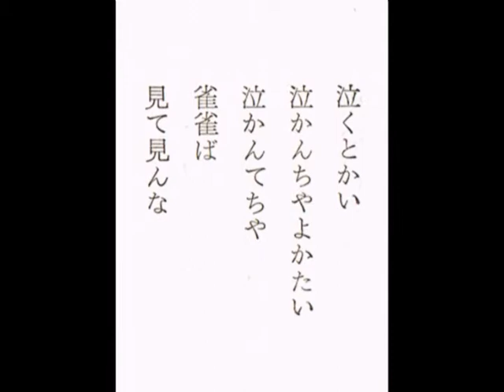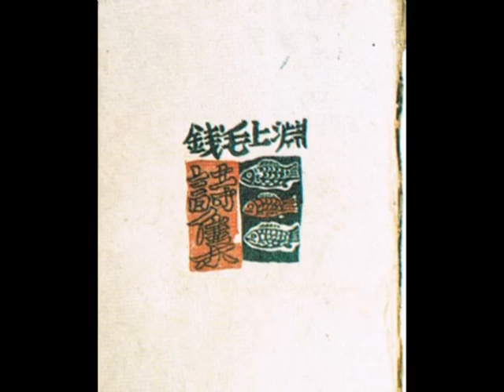熊本高校グリークラブの思い出 6 『小さき町』「冬の子守唄」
1976年6月13日熊本県合唱祭での熊本高校グリークラブの演奏。
指揮; 小林利弘（２年生）　会場は、郵便貯金会館ホール
滝本泰三作曲男声合唱組曲『小さき町』から「冬の子守唄」
録音の悪さはご勘弁ください。